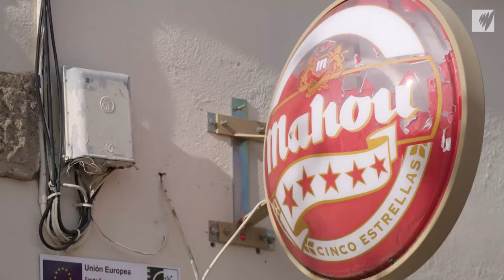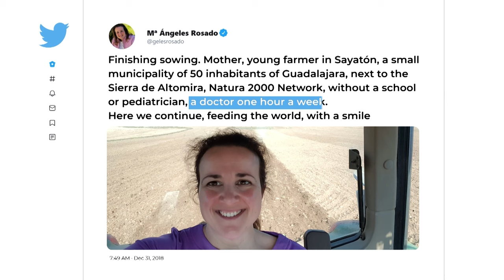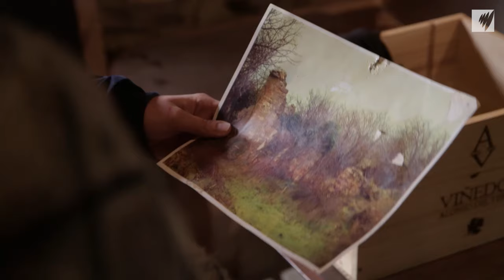Can the Caravan of Women Revive Rural Spain? (Reupload) | Full Episode | SBS Dateline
Spain’s rural population is decreasing at an alarming rate and as the government and locals scramble to stop the exodus, can a busload of single ladies breathe new life into dying Spanish towns?

00:00 Intro
02:02 What is the caravan of women?
05:05 "Empty Spain" trend, explained
06:06 A party without men
08:36 Isabel met her husband through 'Tinder on wheels'
10:45 Being single in a town of 50
14:06 The woman who became the voice for rural Spain
19:47 Why members of this collective faced jail for moving into an abandoned village
24:43 Can the caravans of love solve Spain's depopulation problem?